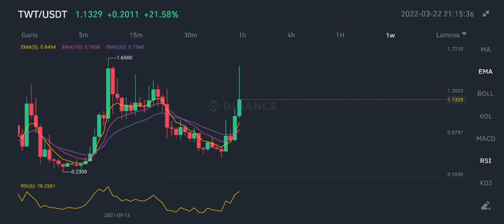TWT TOKEN BREAKOUT RIGHT NOW‼️ TRUST WALLET TOKEN $2 SOON⁉️ APECOIN ADDED FOR PURCHASE IN TWT WALLET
twt token new price prediction 2022